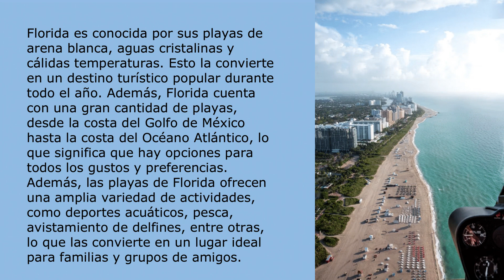¿Por qué las playas de Florida son tan populares para vacacionar?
Florida es conocida por sus playas de arena blanca, aguas cristalinas y cálidas temperaturas. Esto la convierte en un destino turístico popular durante todo el año. Además, Florida cuenta con una gran cantidad de playas, desde la costa del Golfo de México hasta la costa del Océano Atlántico, lo que significa que hay opciones para todos los gustos y preferencias. Además, las playas de Florida ofrecen una amplia variedad de actividades, como deportes acuáticos, pesca, avistamiento de delfines, entre otras, lo que las convierte en un lugar ideal para familias y grupos de amigos.